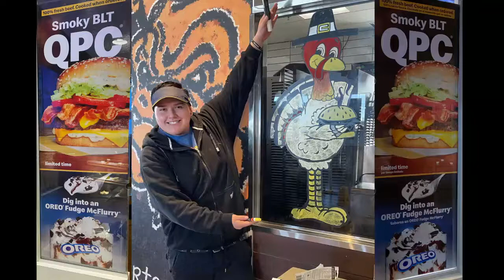Renewed Wellness Christmas on the Corner - Tessie Ortega